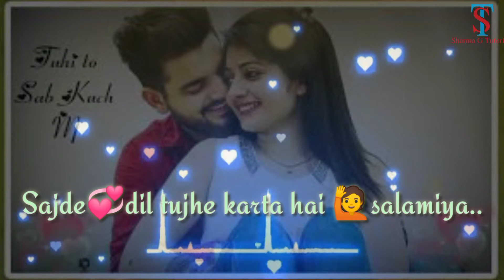Arjiya arjiya sunle dil ki aarjiya_video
Mil jao tum mil jaye duniya or na kuch janu mai